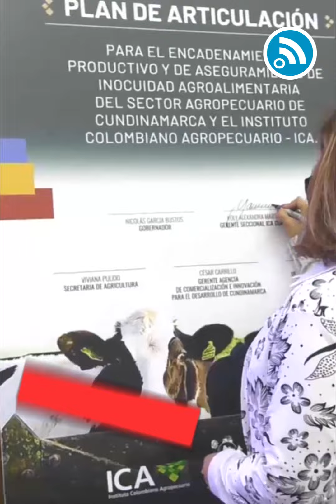🟢 NICOLÁS GARCÍA RESPALDA LA GESTIÓN CATASTRAL HECHA EN CUNDINAMARCA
“Hay municipios que reciben al año en predial 30 millones de pesos y cuando vamos a revisar tienen fincas que deberían,  un solo predio , pagar esos 30 millones. Hoy hacemos un ejercicio particular en los municipios de 5 y 6 categoría, pero debemos hacerlo en todos.  Se ha tomado la actualización catastral como un caballito de batalla de algunas personas para decir que lo que se quiere es hacer un mal a la ciudadanía; pero el mal es no hacerlo y seguir permitiendo que el que tiene una casa de 4 pisos pague lo mismo que quien tiene un lote “, sostuvo el gobernador.

También el gobernador García destacó “que en un trabajo articulado con la Corporación Autónoma Regional de Cundinamarca, firmamos un convenio por cerca de $54.000 millones para la actualización catastral de 25 municipios, además lanzamos el Geoportal y la aplicación Consultor Catastral, como herramientas para que los usuarios se conecten con el catastro de manera continua y dispongan de una información actualizada” : destacó el gobernador Nicolás García.

Por su parte, el gerente de la Agencia Catastral, Eduardo Contreras, resaltó “que esta inversión permitirá que en 25 municipios se adelanten los proyectos de gestión catastral con enfoque multipropósito, lo que redundará en beneficio de los territorios y en el mejoramiento de sus finanzas y su ordenamiento territorial”.

Además, el Gerente señaló que desde la Agencia, como uno de los tres gestores catastrales en el país, se seguirá trabajando para llegar a los 116 municipios con este tipo de iniciativas, con el propósito de brindar un mejor servicio a los ciudadanos y entes territoriales.

El 12 de agosto de 2020 mediante la resolución 727 el Instituto Geográfico Agustín Codazzi habilitó a Cundinamarca como gestor catastral.

Las noticias del día a día de Cundinamarca encuéntralas en los siguientes enlaces